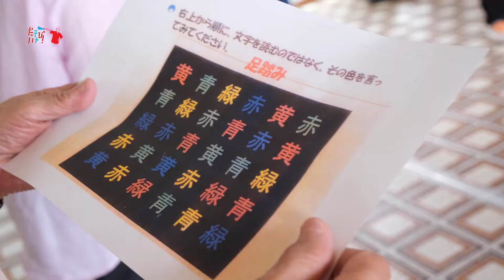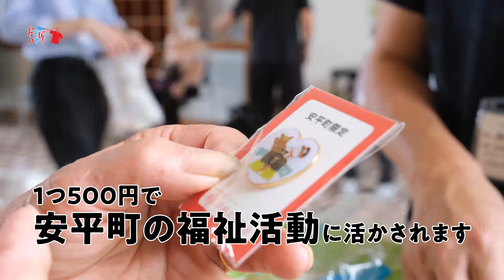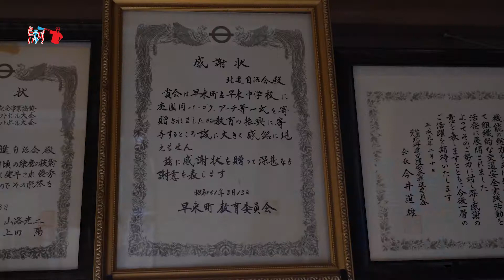だいチャび！vol 6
安平町地域おこし協力隊の台（だい）隊員が町内のいろんなところに顔を出し「安平町の魅力」を伝える”だいチャび！”！

　今回は、健康増進を目的に行われている「ふまねっと」という事業にお邪魔し、まちの方との交流をしてきました！